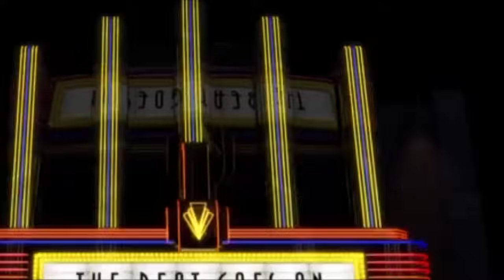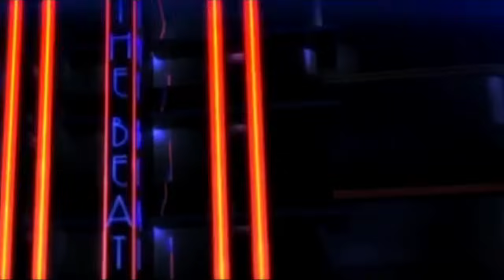Madonna Beat Goes On (Video Mix) (feat. Kanye West and Pharrell Williams)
You're listening to "Beat Goes On" from 'Hard Candy'.